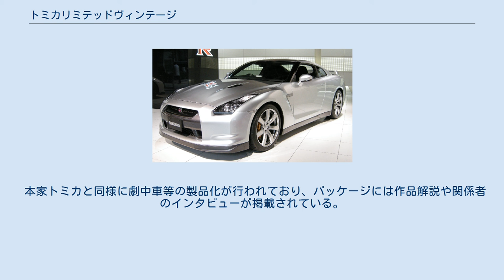トミカリミテッドヴィンテージ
トミカリミテッドヴィンテージは、タカラトミーの子会社であるトミーテックが2004年から発売する1/64スケールのミニカーシリーズ。
略称はTLV。
 既存のトミカリミテッドと異なり、「もしもトミカが昭和30年代に誕生していたら」というコンセプトにより1950年代から1960年代後期の日本車を新規の金型で製品化している。
本家トミカ同様、乗用車だけでなくトラックやバスも製品化しているが、ドア開閉などのギミックがないディスプレイ専用モデルとなっており、対象年齢を15歳以上としている。
通常のトミカが車体の大きさをある程度統一するため車種によってスケールがまちまちであるのに対し、こちらはすべて1/64で統一されている。
 当初は製品コンセプト通りトミカ発売（1970年）以前の実車をミニカー化するとしていたが、2006年10月以降は「トミカリミテッドヴィンテージNEO」と称して、1970年代から1990年代の自動車の製品化を開始した。
製品は原則として過去にトミカで製品化されなかった或いは企画段階で中止となった車種を選択しているが、本家トミカと重複している車種や、一部現行車種、コンセプトカーの製品化も行われている。
また両ブランドとも途中から輸入車の製品化も行っている。
 派生品として2010年から半完成品のジオラマ『トミカラマヴィンテージ』、2011年から1/43スケールの『トミカリミテッドヴィンテージ43』、2020年からはミニカーとフィギュア、小規模なジオラマをセットにした『ジオコレ64』が発売されている。
 他ブランドのディスプレイモデルと異なる特徴として、製品に鑑賞用のアクリルケースやねじ止め用の台座はなく、トミカと同じサイズのケースに梱包されており、箱にはトミカと同様の実車イラストが描かれている。
また一部のモデルについては上下にかぶせる形の大箱を使用している。
 本家トミカと同様に劇中車等の製品化が行われており、パッケージには作品解説や関係者のインタビューが掲載されている。